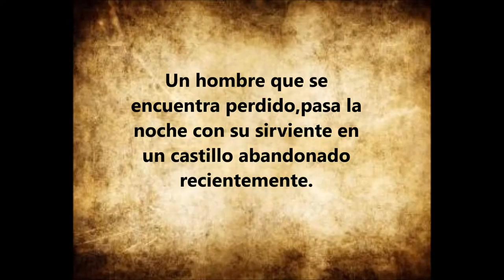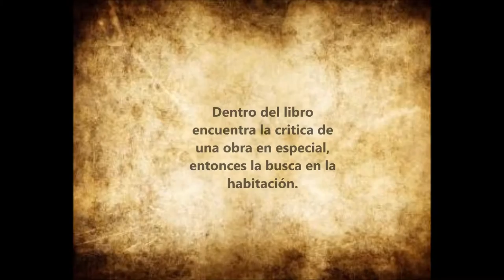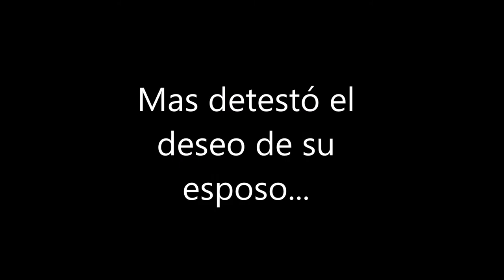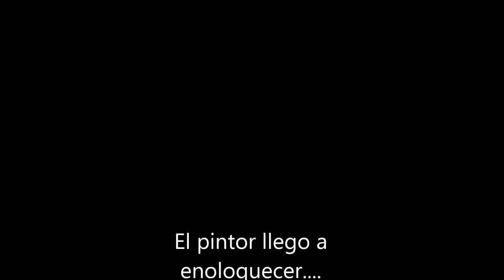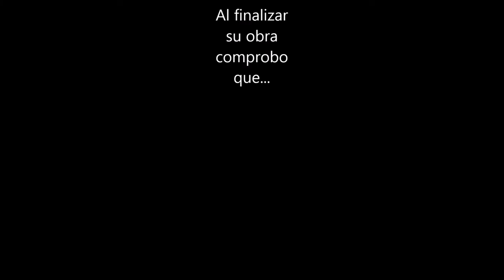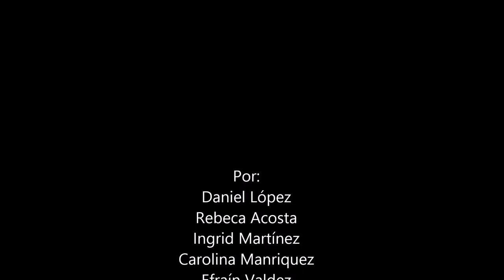El retrato Oval literatura